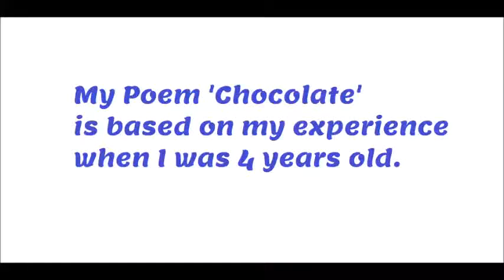My Poem Chocolate Slideshow